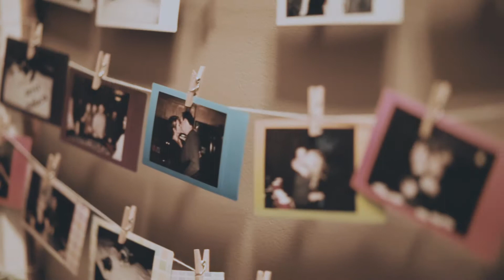Kate + Scott Young Wedding in Private Acreage | Trident Films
Life throws a lot of curve balls at you including a blizzard in the middle of September! But Kate and Scott took the blizzard with a smile on their faces and made it a day to remember!